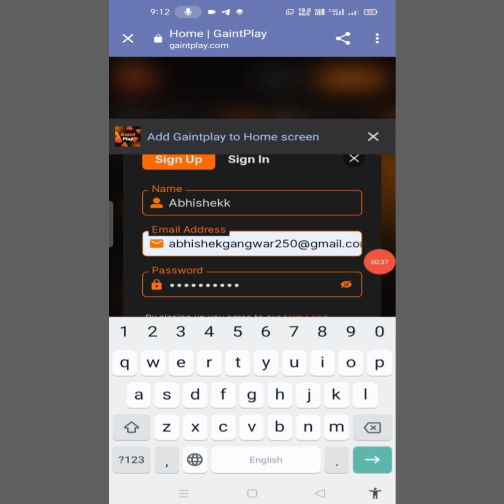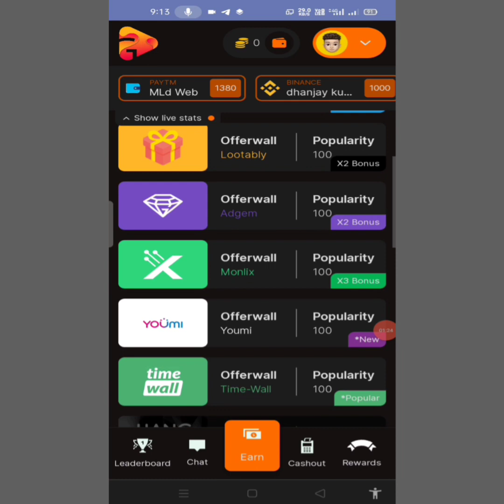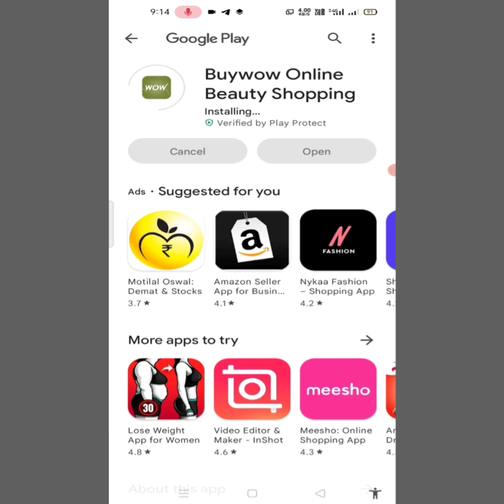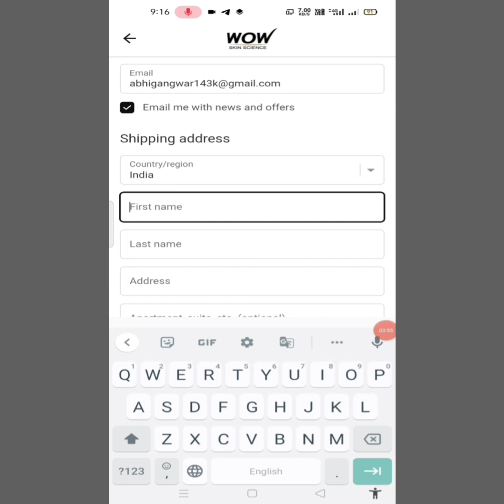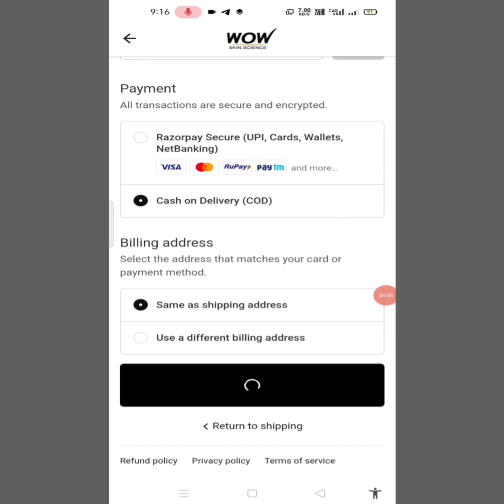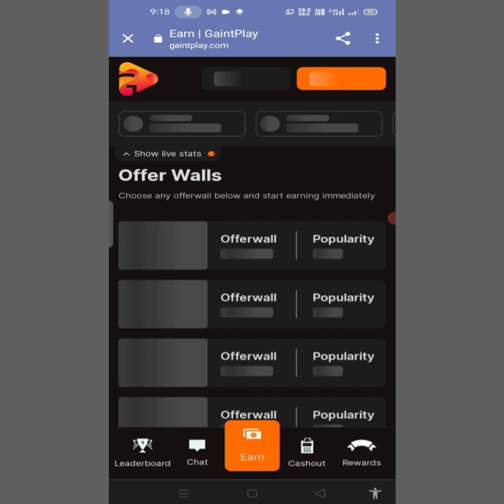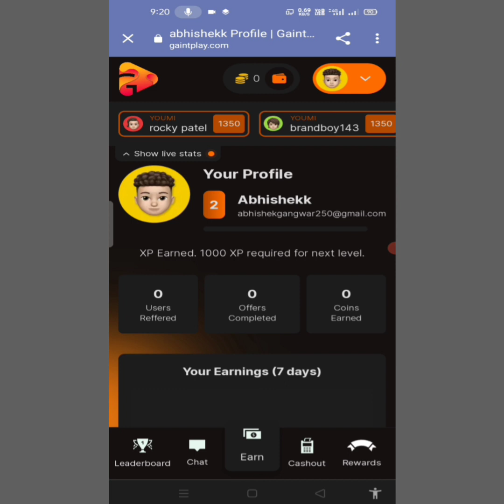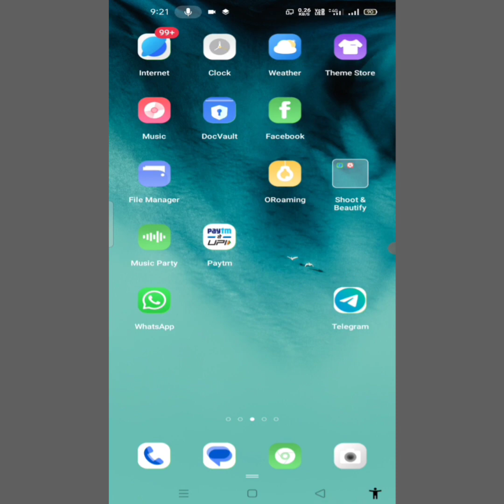New Earning App Today ! Earn Daily ₹100 Free Paytm Cash Without Investment ! Earning App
Video Pura Dekhna 💯 Earning Hoga

paytm cash
paytmcash earning apps
earning apps
best paytm cash earning app
earning app
earning apps
earning app

paytm games
2023 new earning app today
2023 new earning app today
best self earning apps 2023
2023 best self earning app
earning app

1. EARN ₹1000 DAILY PAYTM CASH PLAYING GAMES
2. EASY WAY TO EARN MONEY ONLINE IN 2023 GAMES
3. HOW TO MAKE MONEY ONLINE 2023
4. best earning apps for android 2023
5. best earning apps 2023
6. best paytm cash earning apps
7. paytm cash kaise kamaye
8. earn paytm cash
9. play games and earn paytm cash money online
10. games khel kar paise kaise kamaye